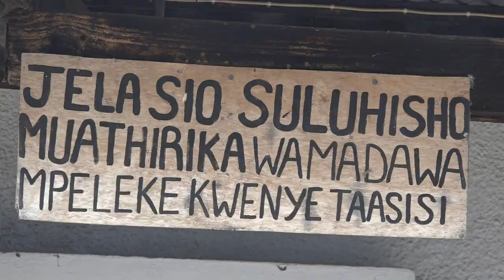Tazama Sumu ya panya inavyotumika kama madawa yakulevya/